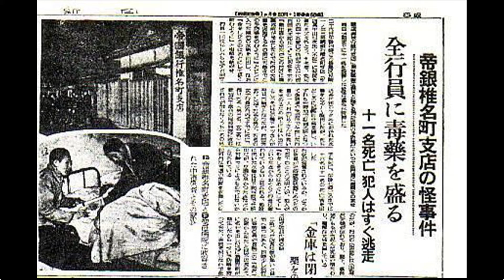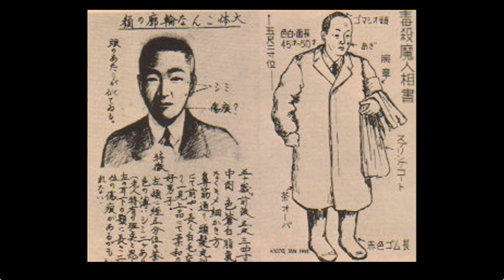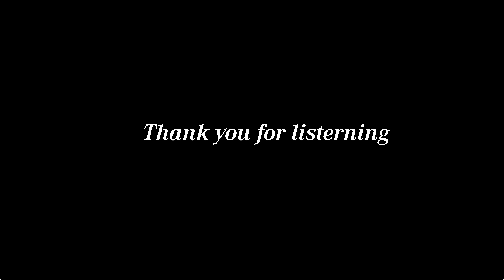Teigin Incident Documentary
Sheridan IXD Narrative class